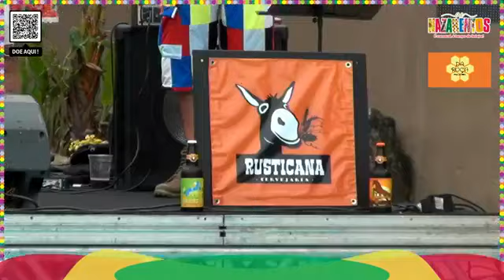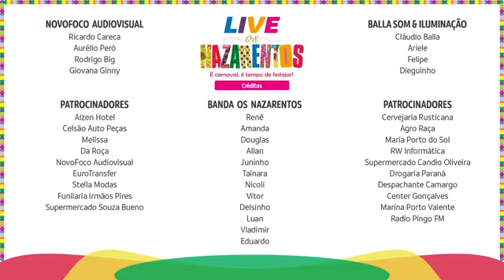Banda Os Nazarentos DOE PARA O NOSSO ASILO LIVE REPRISE